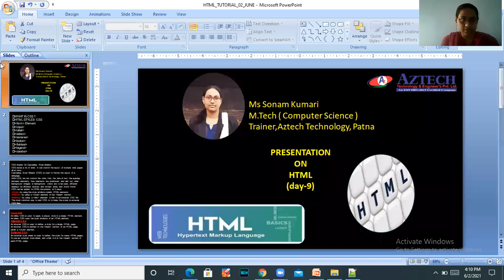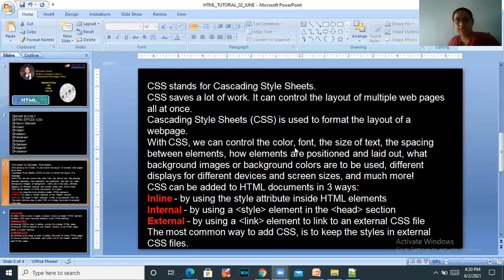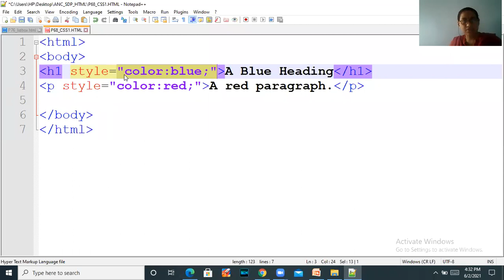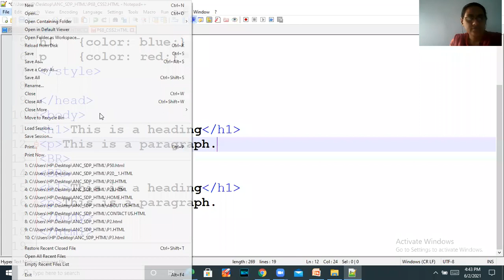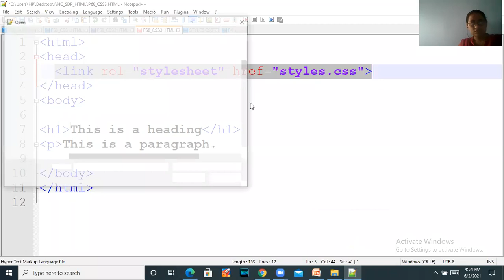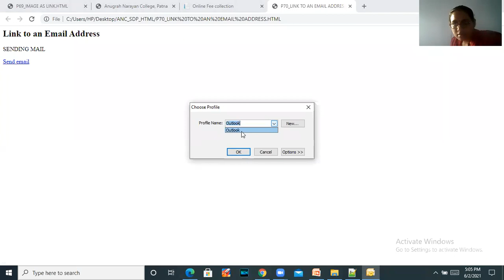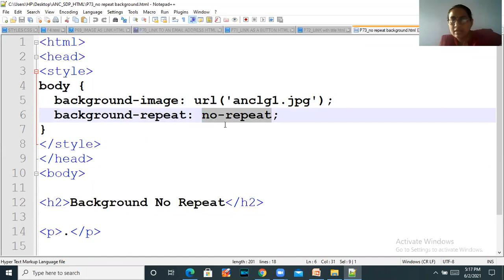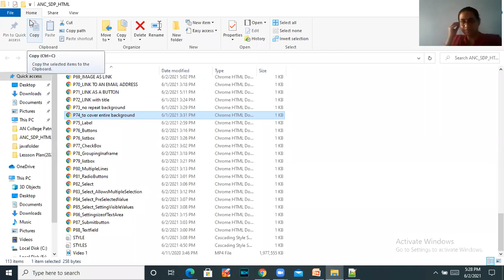SDP on Web Development using HTML- Video 8